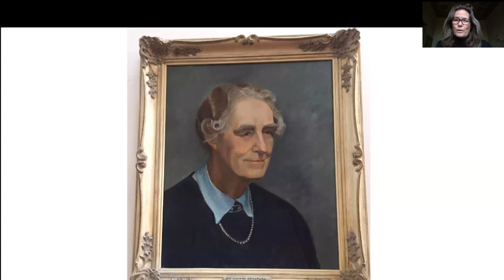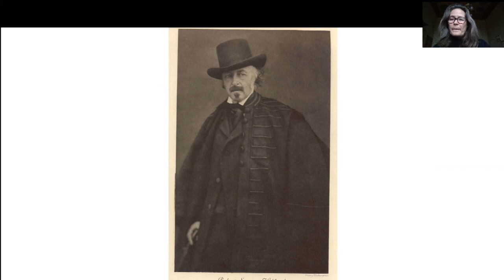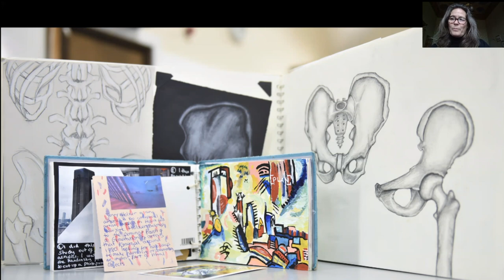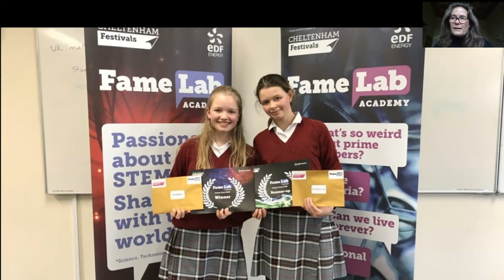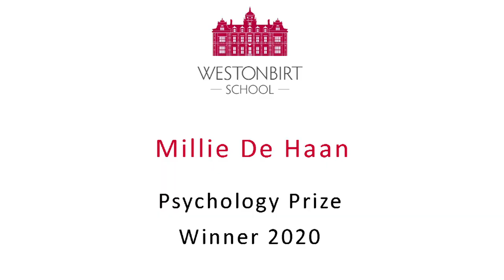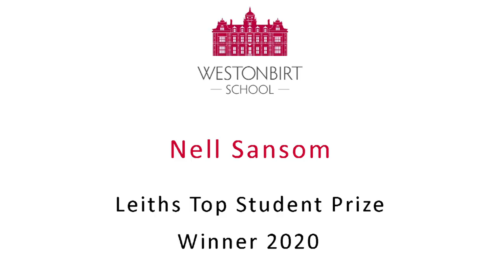Speech Day Ceremony 2020